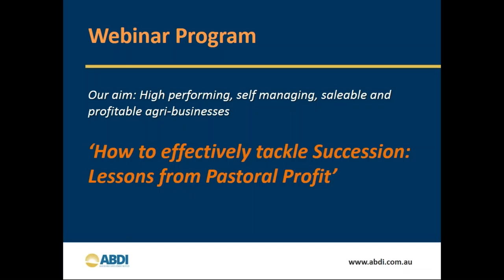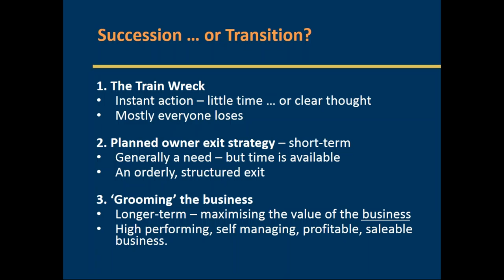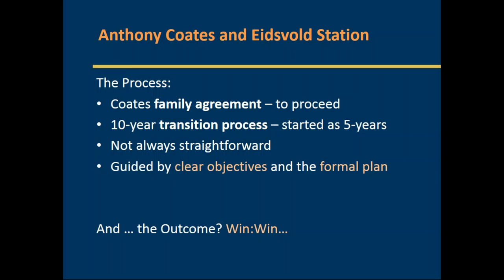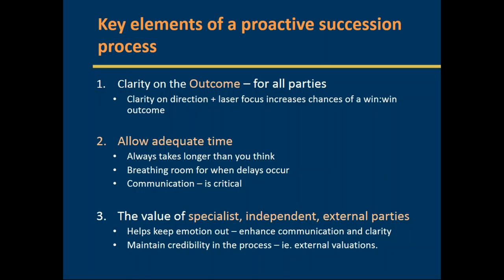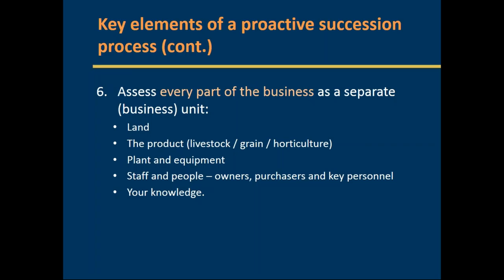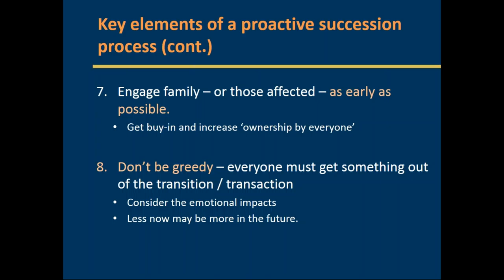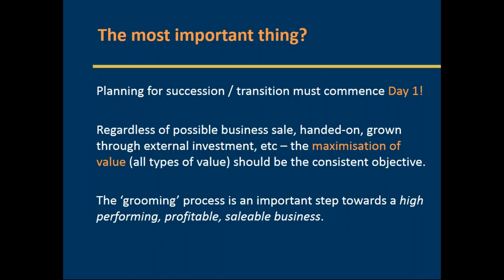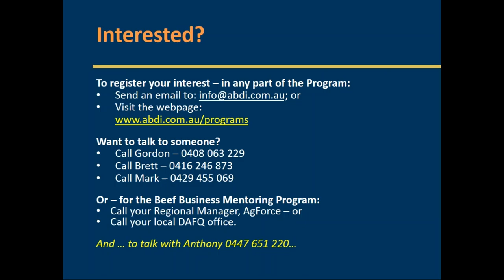How to effectively tackle Succession - lessons from Pastoral Profit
Succession presents one of the most challenging scenarios for agribusinesses.

In this video, Gordon Stone (Director ABDI) along with Anthony Coates (former owner of Eidsvold Station) communicate the key messages from the Pastoral Profit workshop where they co-presented on the topic of - "Business Growth and Transfer - Taking an orderly approach to Succession" at Longreach and Charleville.

✔ SOURCES ✔

Leave me a comment on what you'd like to see in the next video!

✔ FREE RESOURCES ✔

Learn The 5 Gold Rules To Creating A High-Performing Agri-Business - Get Your Free Guide Now

Download our free comprehensive briefing paper that will help you 'Stand In A Lender's Shoes' so that you can better understand the motivations of lenders when applying for finance

Download your free guide sharing the 3 steps to set your agri-business up for growth